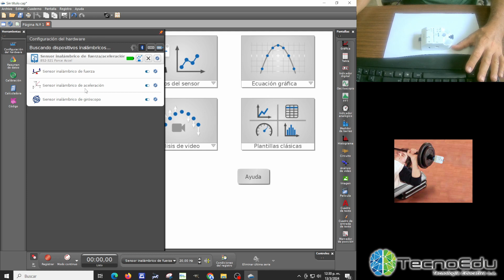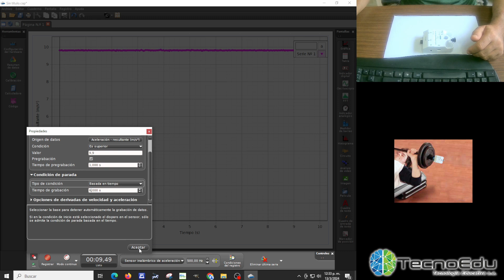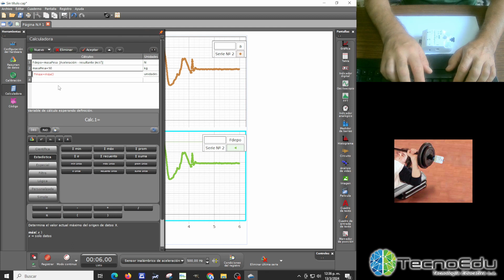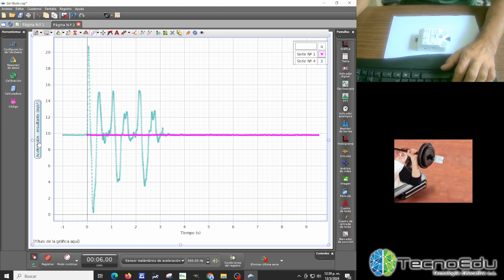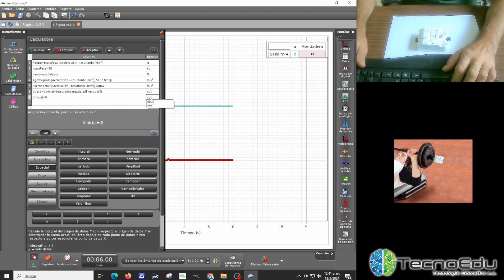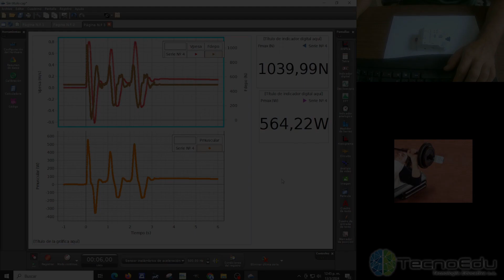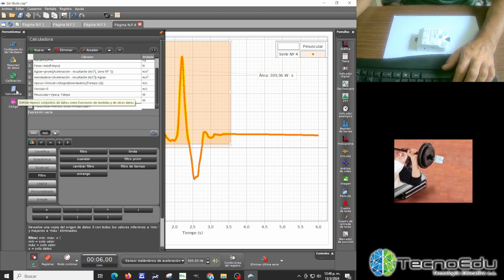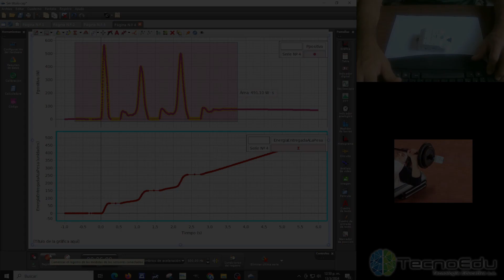Biomecánica: Análisis de Fuerza, Velocidad y Potencia en Press de Banca con sensor Pasco PS-3202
Vemos cómo usar este multisensor inalámbrico para extraer información muy interesante y, en general poco accesible, de lo que hace el grupo muscular actuante durante los ejercicios de press de banca. De la medición bruta de aceleración extraemos información de fuerza, fuerza máxima, velocidad, potencia, potencia máxima y trabajo.